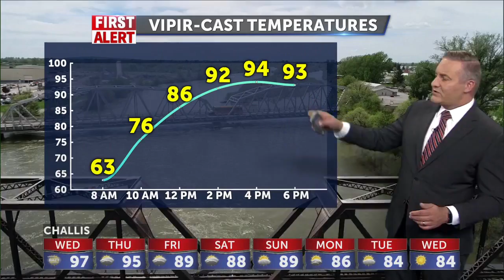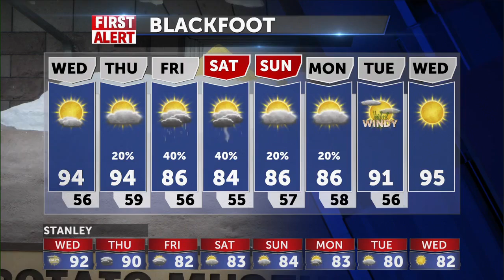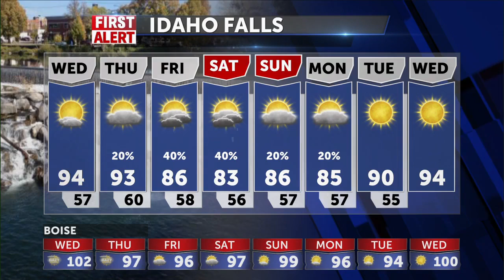Highs in the mid 90’s with scattered thunderstorms late-week